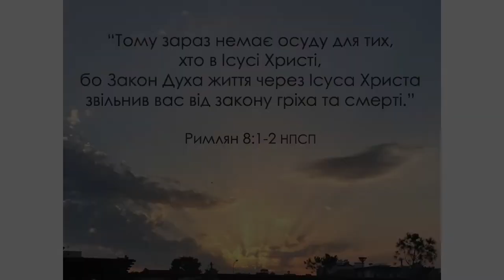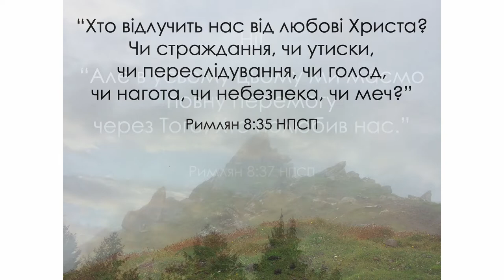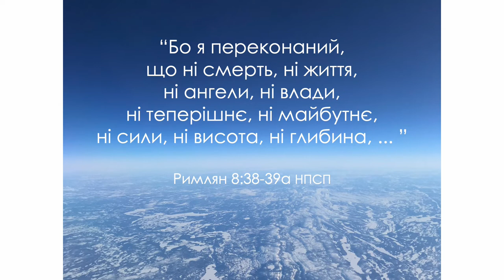Вірші з Римлян 8, з музикою: «Invictus» (Непереможний) 🇺🇦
Це відео вперше було натхнене справжньою історією, яку я почув в Албанії.
Ось моя україномовна версія, присвячена моїм братам і сестрам в Україні, на Божу славу.

Навіть у розпал безперервної смерті та руйнування ці вірні послідовники нашого Спасителя і Господа Ісуса Христа нагадали мені любити й довіряти Богу, а також любити й молитися за своїх ближніх – усіх.
Музика Пітера Кроулі, колекція YouTube №7
«Invictus», що на латині означає «Непереможний»
Фото мої власні, зроблені в Албанії та інших частинах світу.
Біблійні вірші з BibleGateway.com
Я використовував GoogleTranslate.com для перекладу з англійської на українську мову.

“Тому зараз немає осуду для тих, хто в Ісусі Христі, бо Закон Духа життя через Ісуса Христа звільнив вас від закону гріха та смерті.”
‭‭Римлян‬ ‭8:1-2‬ ‭НПСП‬‬

“І якщо Дух Того, Хто воскресив Ісуса з мертвих, живе у вас, то Він – Той, Хто воскресив Христа з мертвих, – оживить і ваші смертні тіла через Його Духа, Який живе у вас.”
‭‭Римлян‬ ‭8:11‬ ‭НПСП‬‬

“Сам Дух свідчить нашому духові, що ми є дітьми Бога.”
‭‭Римлян‬ ‭8:16‬ ‭НПСП‬‬

“Ми знаємо, що все працює на добро тих, що люблять Бога й що покликані згідно з Його наміром.”
‭‭Римлян‬ ‭8:28‬ ‭НПСП‬‬

“ ... Якщо Бог за нас, хто проти нас? Той, Хто не пощадив Свого Сина, але віддав Його за нас усіх, як же Він разом із Ним не подарує нам усього?”
‭‭Римлян‬ ‭8:31b-32‬ ‭НПСП‬‬

“Хто відлучить нас від любові Христа? Чи страждання, чи утиски, чи переслідування, чи голод, чи нагота, чи небезпека, чи меч?”
‭‭Римлян‬ ‭8:35‬ ‭НПСП‬‬

“Але в усьому цьому ми маємо повну перемогу через Того, Хто полюбив нас.”
‭‭Римлян‬ ‭8:37‬ ‭НПСП‬‬

“Бо я переконаний, що ні смерть, ні життя, ні ангели, ні влади, ні теперішнє, ні майбутнє, ні сили, ні висота, ні глибина, ... ”
‭‭Римлян‬ ‭8:38-39a‬ ‭НПСП‬‬

“ ... ні інше якесь творіння не зможе відлучити нас від любові Божої, яка є в Ісусі Христі, нашому Господі.”
‭‭Римлян‬ ‭8:39b‬ ‭НПСП‬‬